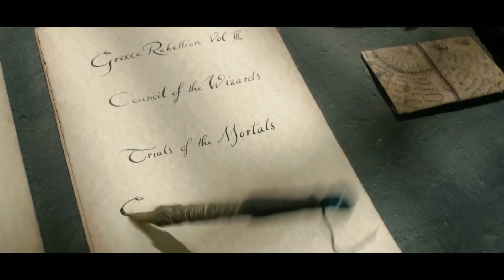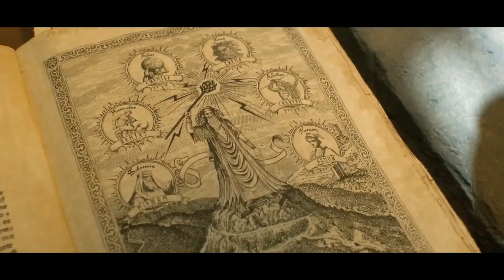Shazam's Family Joins Forces to Stop the Daughters of Atlas from Misusing the Wizard's Staff | Recap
Shazam! Fury of the Gods (2023) is a superhero film based on the DC Comics character Shazam. It is the sequel to the 2019 film Shazam!, and is produced by New Line Cinema, DC Films, and Seven Bucks Productions. It is distributed by Warner Bros. Pictures.

The film is directed by David F. Sandberg, who also directed the first film. The screenplay is written by Henry Gayden, who also wrote the screenplay for the first film. The film stars Zachary Levi, Asher Angel, Jack Dylan Grazer, Rachel Zegler, Helen Mirren, and Lucy Liu.

In Shazam! Fury of the Gods, Billy Batson (Angel) and his foster siblings, who can transform into superheroes by saying the word "Shazam!", must band together to face the Daughters of Atlas, who have stolen the Wizard's staff and plan to use it for their own ends.

The film is scheduled to be released in the United States on March 17, 2023.

Shazam! Fury of the Gods is a highly anticipated film, as the first film was a critical and commercial success. The film is expected to be a fun and exciting adventure film that is suitable for audiences of all ages.

Shazam! Fury of the Gods (2023) Movie
Shazam! Fury of the Gods (2023) Recap
Shazam! Fury of the Gods (2023) Film
Shazam! Fury of the Gods (2023) Summarized
Shazam! Fury of the Gods (2023) Ending
Shazam! Fury of the Gods (2023) Explained
Shazam! Fury of the Gods (2023) Summary
Shazam! Fury of the Gods (2023) Review
Shazam! Fury of the Gods (2023) Reaction
Shazam! Fury of the Gods (2023) Clips
Shazam! Fury of the Gods (2023) Trailer
Shazam! Fury of the Gods (2023) Scenes

Hey! this is kraken recaps, and i make videos like movie recaps, mystery recaps, story recaps, sci-fi recaps, fox recaps, film recaps, recap king, how to beat, us recap, movie recall, storyline movies, spoiler lab, quick films, prime recap, recap-kun, anirecaps, pink movies, recap pro, science fiction club, aniclimax, the recap mania, n recaps, fantastic captain, series recapped, man of recaps, bollywood silver screen, movieclips, movies at a glance, movies insight hindi, recap rockers, mobietv hindi, fox explainer hindi, netflix series explained, netflix movies explained, mr. hindi rockers, and anokhi films youtube channels.

Shazam's Family Joins Forces to Stop the Daughters of Atlas from Misusing the Wizard's Staff | Story Recap